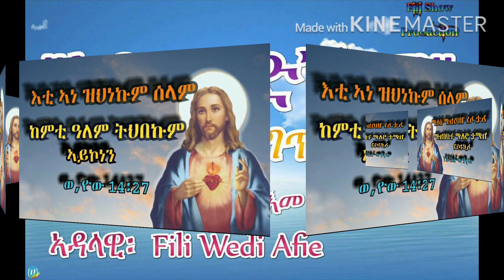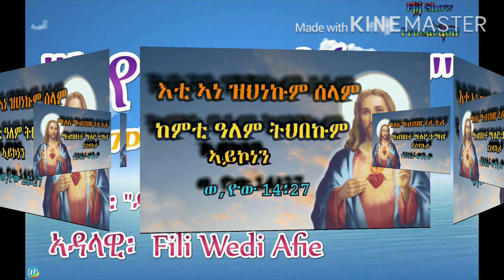New Eritrean Orthodox Tewahdo Menfesawi Gitmi ("ኣየ ኣነ ድኹም") 2018